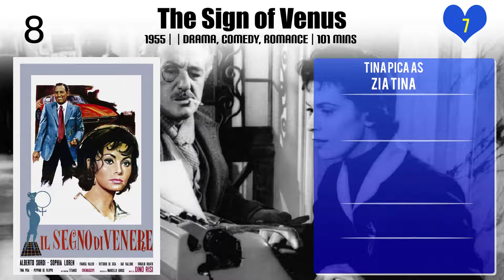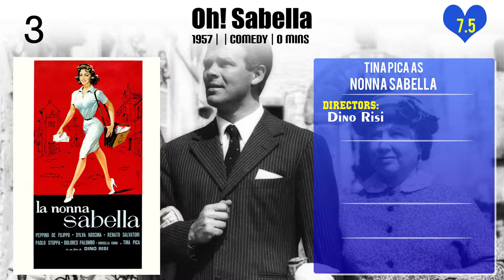Tina Pica Top 10 Movies of Tina Pica| Best 10 Movies of Tina Pica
Top 10 Movies of Tina Pica

Find the list of top 10 and best movies by Tina Pica
La nipote Sabella
Il conte Max
The Sign of Venus
Scandal in Sorrento
Bread, Love and Dreams
Frisky
The Gold of Naples
Oh! Sabella
Yesterday, Today and Tomorrow
La moglie è uguale per tutti

Pl. Comment down your favorite movie of Tina Pica